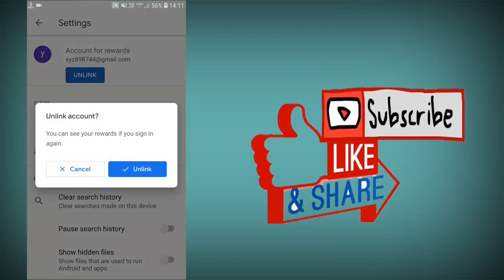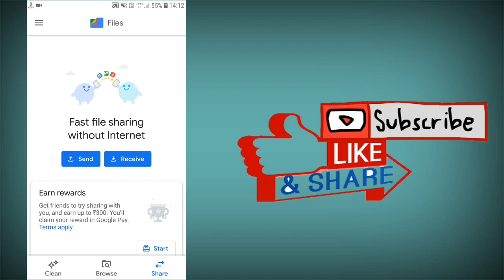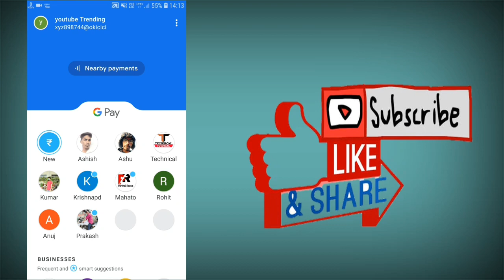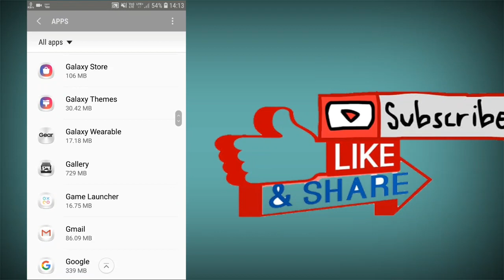Must watch before using file go application ||File go new offer || 10 google pay rewards 100%%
pc editing Software :: wondersharefilmora
mobie  software :: kinemaster

My camera  : samsung Galaxy s7::

My tripod ::